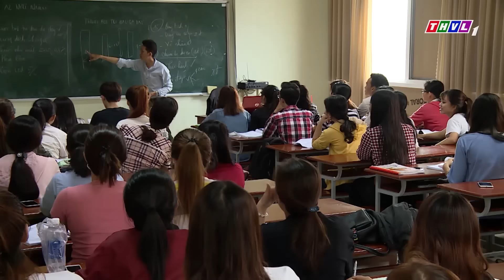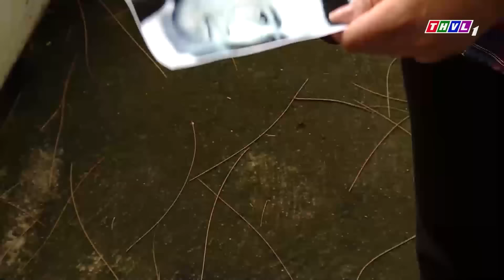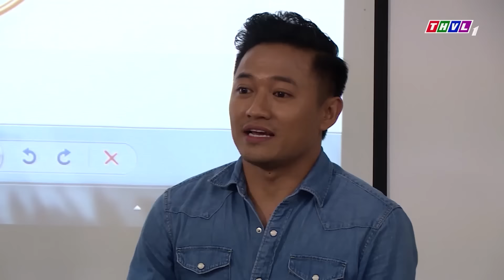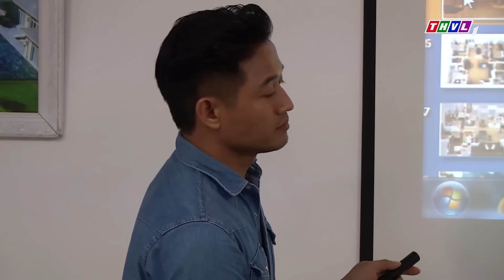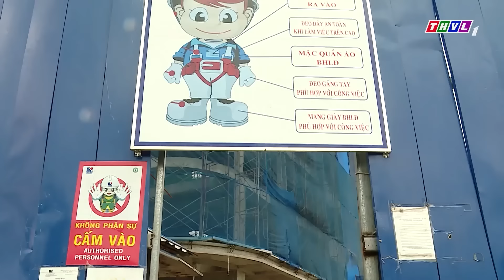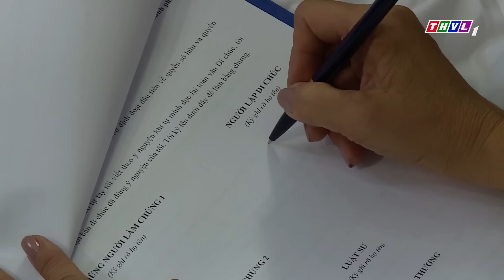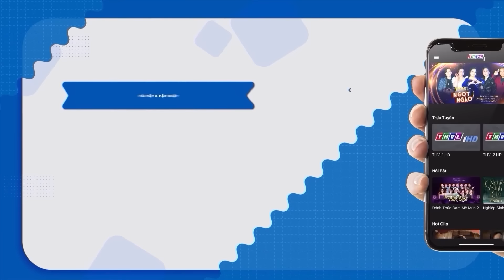RƯỚC QUỶ VỀ NHÀ | PHIM NGẮN TÌNH CẢM 2024 | PHIM TÌNH CẢM TÂM LÝ HAY NHẤT PHIM TÌNH CẢM HAY NHẤT